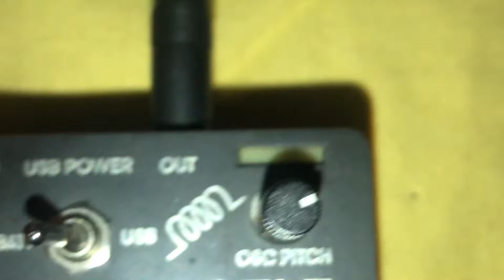Bastl Kastle patch